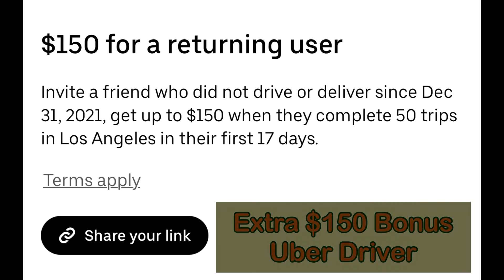2022 Returning Uber Driver/Uber Eats Gets Extra $150 Cash 💵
Extra $150 Cash Bonus who did not drive or did not delivery Ubereats since Dec,31st,2021 and want to return